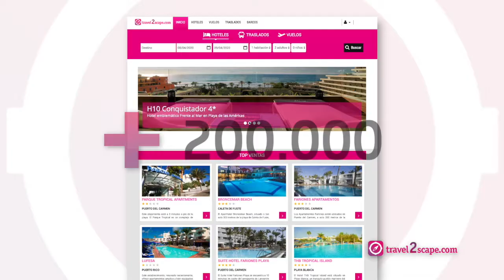travel2scape 10 SEGUNDOS